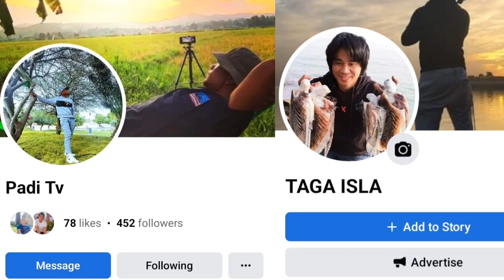(vlog206) Anlaki ng nahuli ko + announcement para sa inyo mga idol